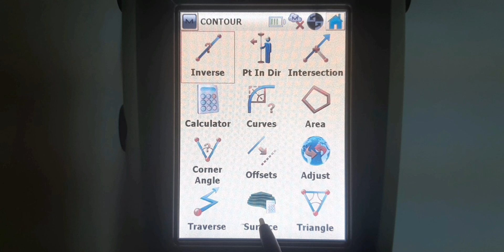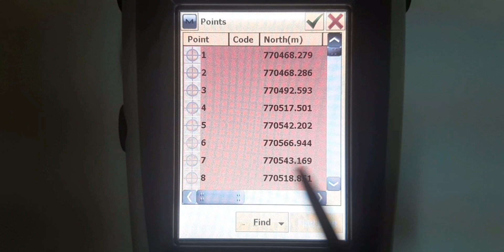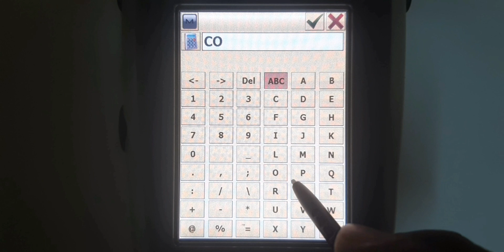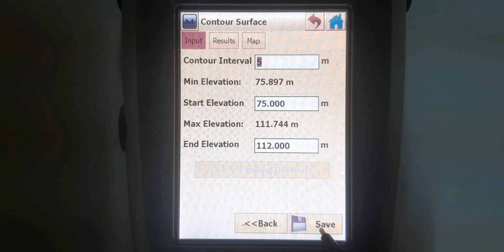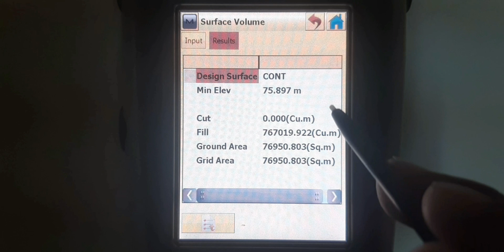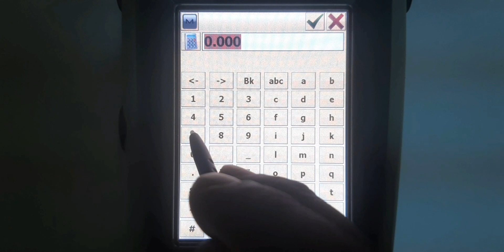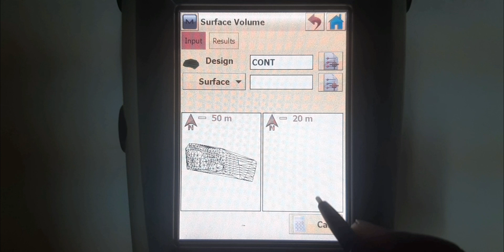How to create surface and calculate volume by gps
We can create surface by xyz coordinates data using sokkia gps and also calculate volume